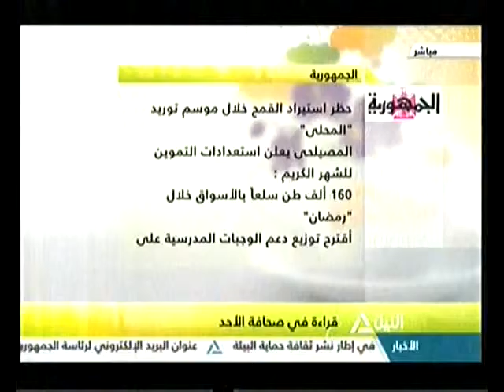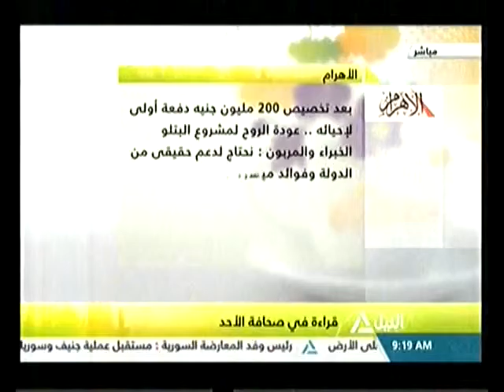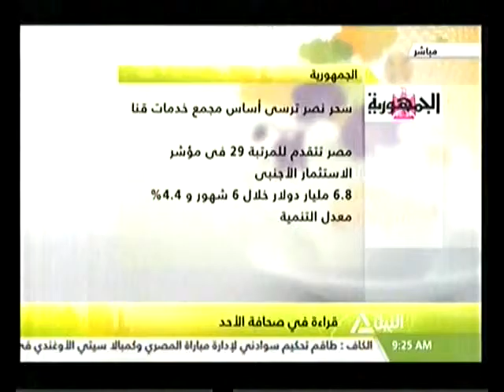الاستاذ محمود البرغوتي رئيس تحرير جريدة الارض وقراءة في عناوين الصحف على التليفزيون المصري 26 3 2017